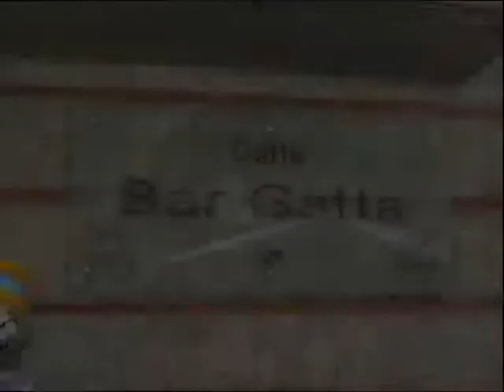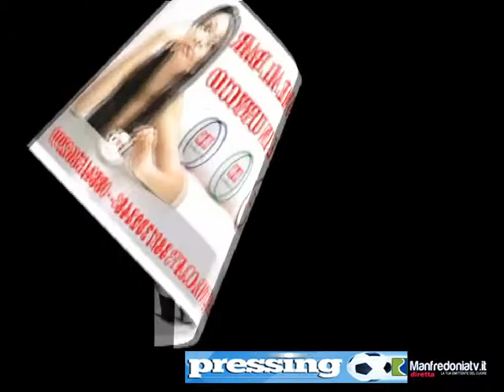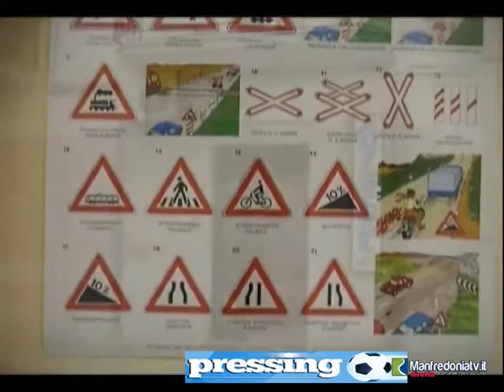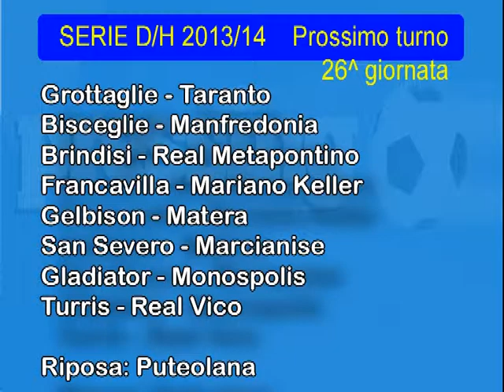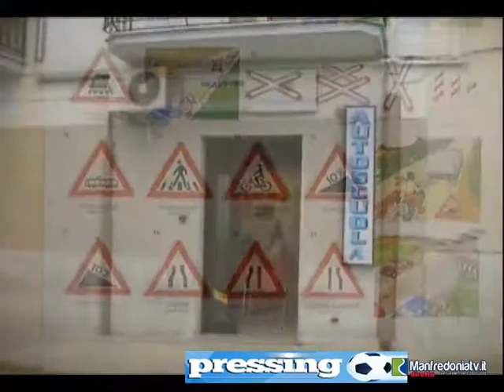Pressing n25p del 08 03 14